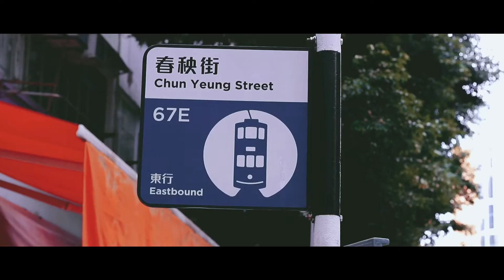【舊香港】北角|50秒短片|隨手拍舊區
【舊香港】北角
用幾秒鐘 帶你回味香港舊區